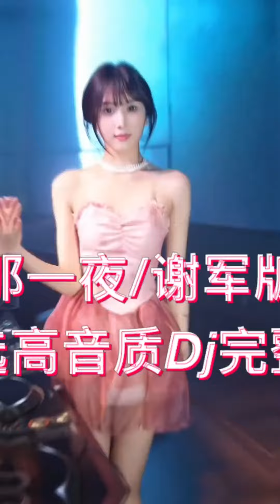车载音乐 劲爆车载dj盘点 顶级旋律 嗨翻全场 蹦最野的迪